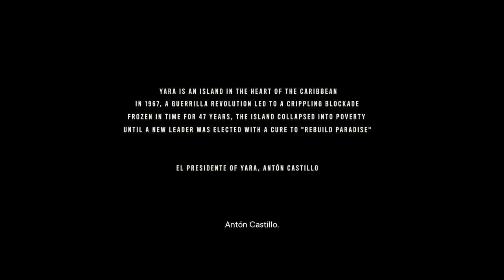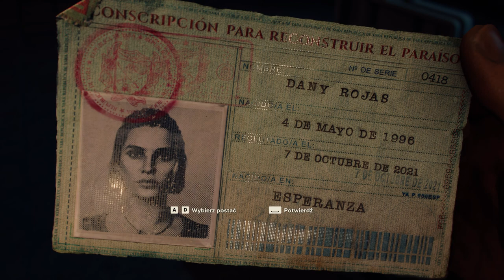Far Cry 6 Trial